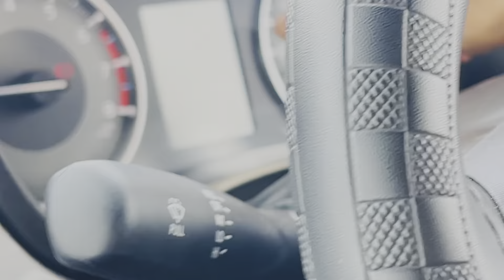10 लाख में इतना सब है तो क्यों ले BREZZA CNG वो भी 2 लाख ज़्यादा में😱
fronx
10 लाख में इतना सब FRONX CNG में Customer हुए खुश😍- 1KG में 30K😱